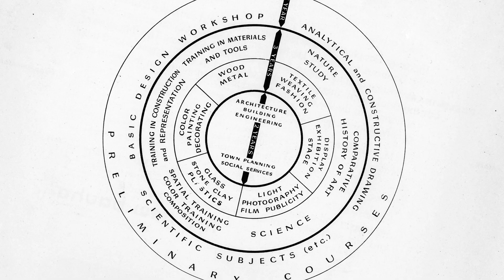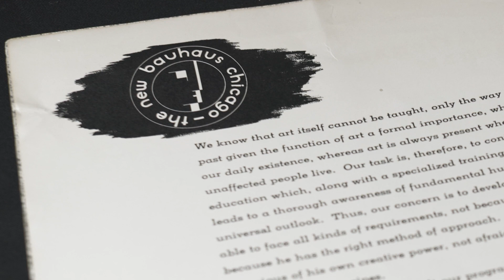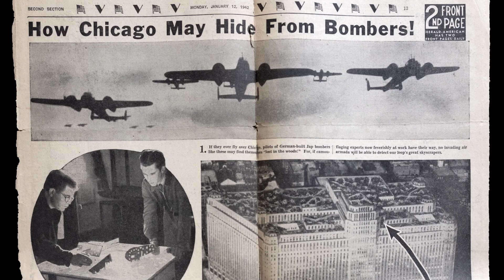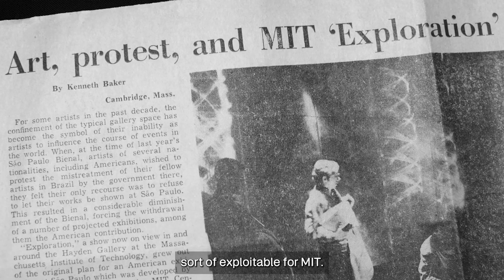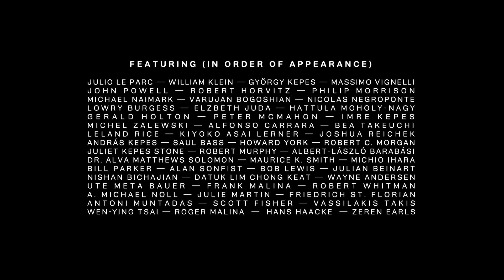György Kepes. Interthinking Art + Science (documentary film, 2023) – OFFICIAL TRAILER (w/ ENG sub)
György Kepes. Interthinking Art + Science
documentary film by Márton Orosz, Hungary/Canada
97 minutes

The mesmerizing narrative of new media art’s history across the 20th century is vividly portrayed on the cinema screen through the animated life of the painter, photographer, designer, writer, and polymath György Kepes, a shapeshifter of modernism and the man who coined the phrase „visual culture.”

As an esteemed professor at the New Bauhaus in Chicago and the founder of the Center for Advanced Visual Studies (CAVS) at the Massachusetts Institute of Technology (MIT) Kepes aimed to bridge the gap between the technical and social realms through the guiding principles of „interthinking” and „interseeing,” fostering a deeper connection between the two spheres.
Kepes’ works pushed the boundaries of human perception while striving to forge a shared, participatory artistic language that reimagined civic spaces as cybernetically controllable systems. Living in an era hinting at the imminent dominance of artificial intelligence and anticipating the flood of optical stimuli, he managed to transcend skepticism towards technology. The film presents him not only as a seminal artist, educator, and thinker but also as someone whose belief in „optical democracy” spurred him to pose the pivotal question: „Can technology be used to protect us from technology itself?”